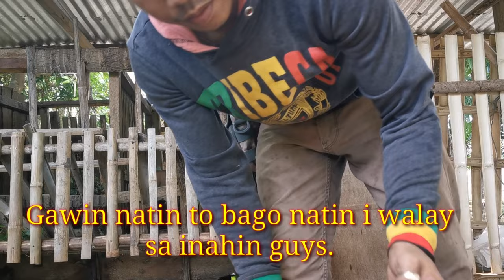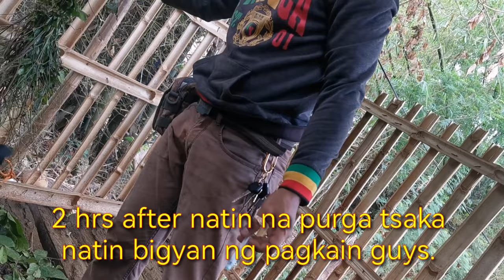Paano mag purga ng kambing? | gawin mo to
Ganito ginagawa ko sa mga iwawalay kung kambing usually 4 months but pwede rin 3 months.